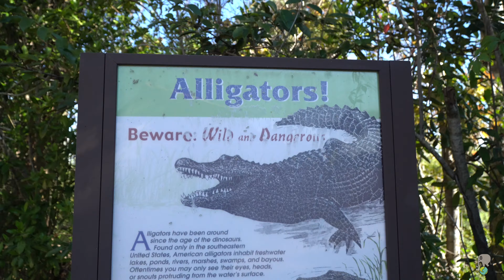Florida cosa fare, Everglades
Florida cosa fare, Everglades,. Il meglio degli USA, la nostra guida ad uno dei luoghi più iconici degli Stati Uniti. Paludi, Natura, Animali e tanto divertimento.

00:00 Introduzione
00:42 Big Cypress National Preserve
01:32 Loop Trail
03:00 Swamp Walk, a mollo nelle paludi
04:11 Shark Valley
04:57 Pitone VS Alligatore
05:37 Conclusioni

Per creare questo video abbiamo usato:
- Iphone XR
- Sony A6600
- Personal Computer Apple MacBook Pro 2018
- Software Final Cut X Pro

Music from AudioHero